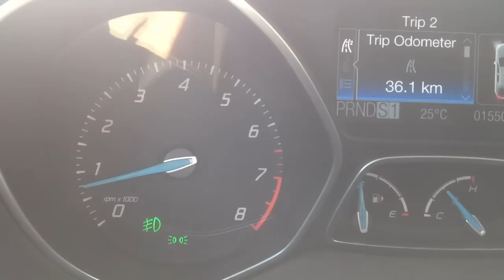2012 Focus Launch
The launch control feature on the 2012 Ford Focus with the DCT.

Put into S, or select shift if you chose, brake and gas and build revs. It'll stop at just under 3,000 rpm, release the brake and go.